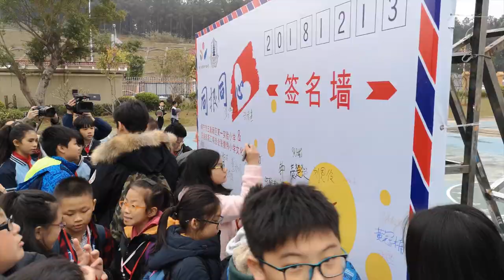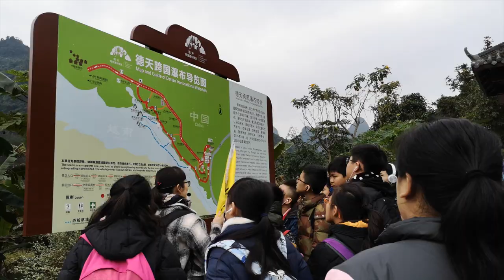六年級「同根同心 – 廣西南寧和德天的文化和地貌探索之旅」(2018年12月12至15日)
帶隊老師：
梁偉基校長
簡家豐主任
陳曉藝助理主任
黃靖鈞助理主任
余希雯老師
溫紫琪老師
岑智健老師
Envy哥哥
Sunny姐姐

拍攝及剪輯：
Sunny姐姐